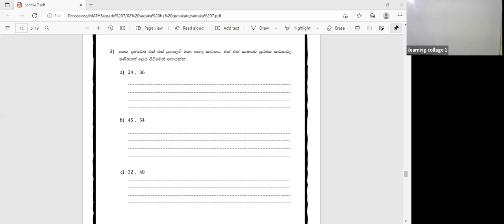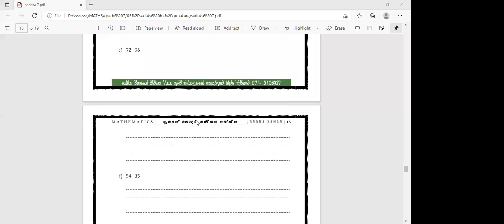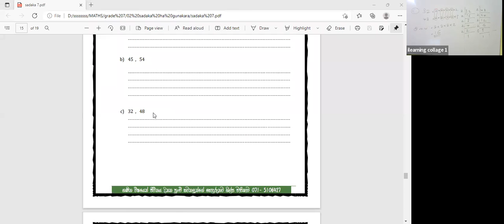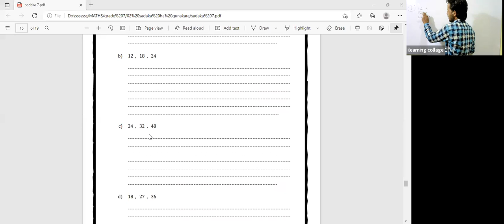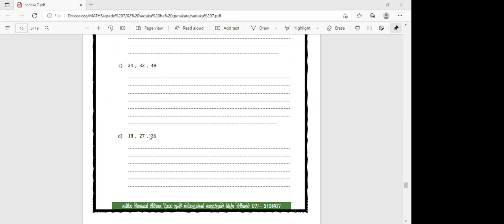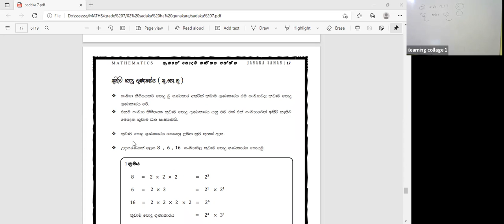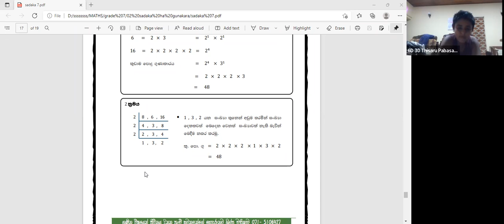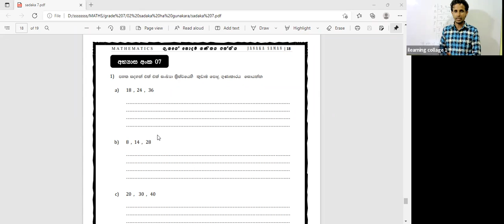7 ශ්‍රේණිය ගණිතය පන්තිය Mar 9, 2022